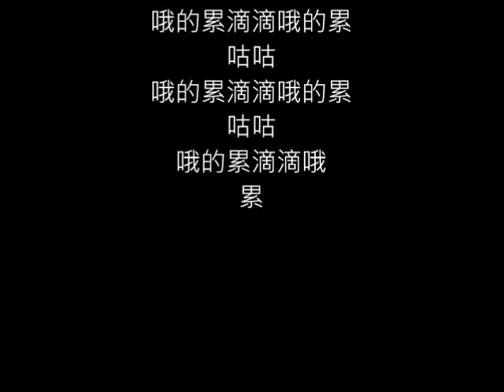奧地利民謠 /童軍歌曲 Und jetzt gang i ans Peters Brünnele 相約去爬山 朱慧珍填詞吟唱